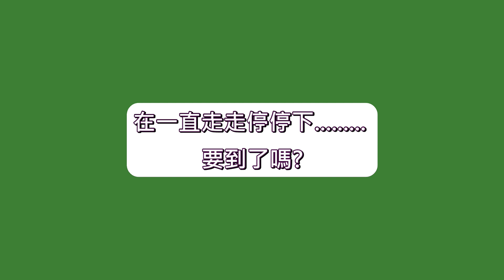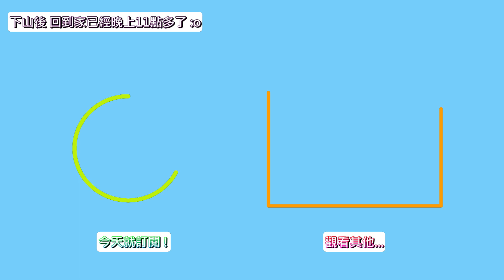[放假94要爬山-EP.04] ⚡️來去爬🔥: 合歡東峰⛰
我只是去爬合歡山東峰 ，晚上11回家lol#milos357951